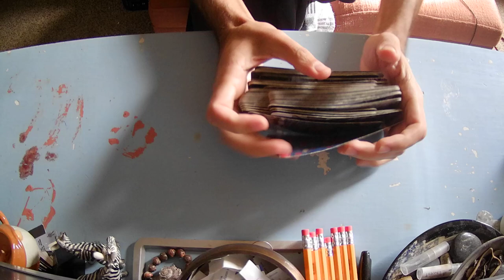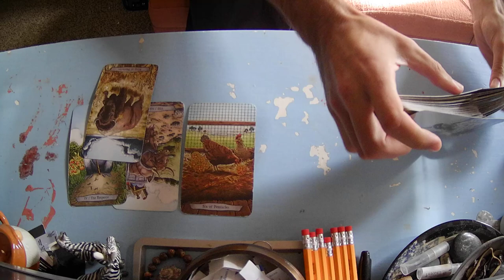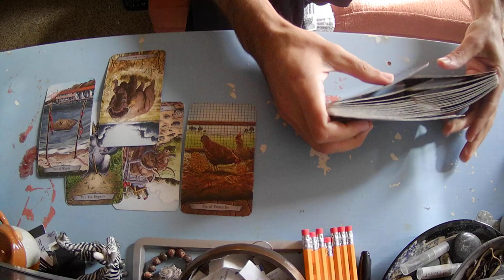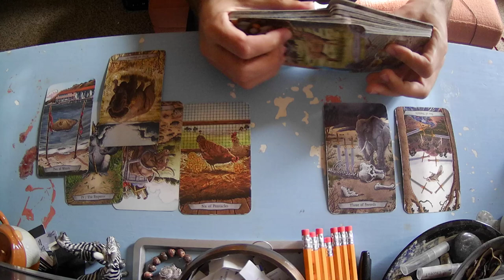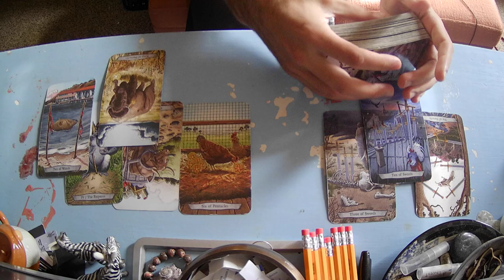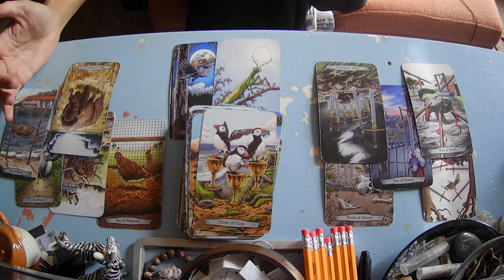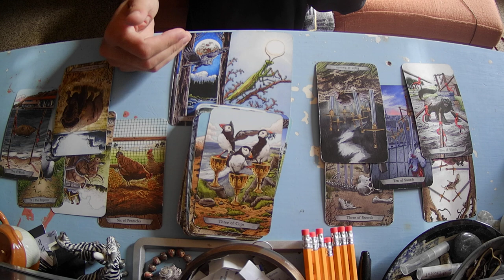☺️🌘Two Souls Struggling Alone, Together Find Peace😏🧡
In this reading its clear that two people facing enormous challenges in life clearly think highly of each other. Feeling unsure about the relationship drives an underlying feeling of nervousness when you can truly see that love is nurturing the future outcome of these two shy souls.

For those of you who feel like asking a question about your situation that I will answer in my next video. Comment it below.⬇️

tips are always very appreciated ⛄⚡⛄

I make custom knick-knack candles... ask for more info on them!

ABOUT ME:
👻 INFJ
🦕 LEO, SAG, VIR, VIR, CAN, CAN